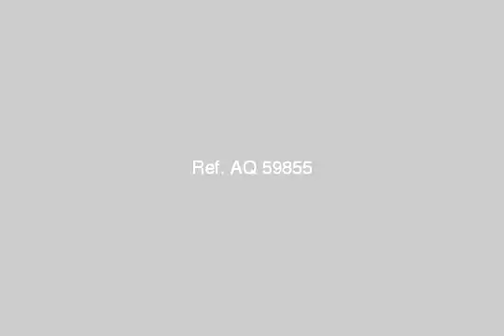Apartment For Rent In El Maadi Cairo - mlseg.com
- المعادى - Egypt Real Estate |    Greater Cairo |    El Maadi |     Apartment For Rent